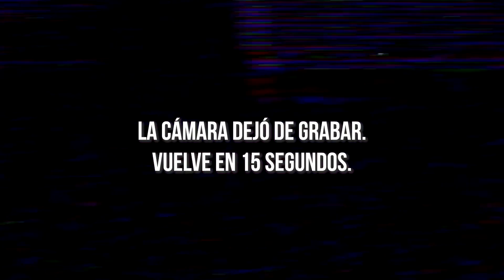¡SHINGEKI NO KYOJIN HA VUELTO! HUMANIDAD VS. TITANES.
Últimas unidades disponibles en KameClothing (AGOTADAS)